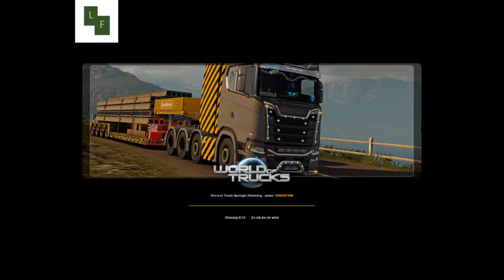EEN NIEUWE TRUCK! | EuroTruckSimulator2 | #4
dit is het kanaal gebaseerd op het landbouwsimulatie spel Farming simulator
op dit kanaal speel ik simulatie games denk aan Farming Simulator 17 en Farming Simulator 19
verder stream ik minimaal 1 keer per week op Twitch (link onder in de beschrijving)
en 2 of 3 keer op YouTube

ook heb ik een instagram kanaal (gebruikersnaam onder in beschrijving)
op donderdag middag vanaf 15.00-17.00 is de open server beschikbaar (hier komt een video over )

hebben jullie vragen en-of opmerkingen mail dan gerust naar het onderstaande mailadres (ik kan niet binnen 1 werkdag antwoorden

veel kijkplezier in de video

muziek intro Farming simulator 19